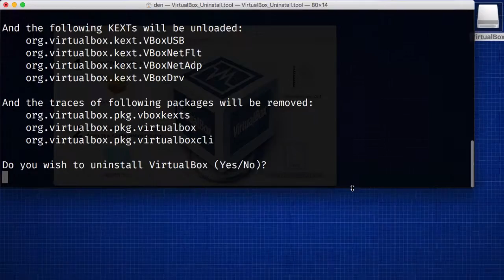How to Uninstall VirtualBox in macOS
"Instructions of uninstalling VirtualBox in macOS

- Double-click on disk image file VirtualBox.dmg
- Double-click on the uninstall icon
- Enter Yes in Terminal